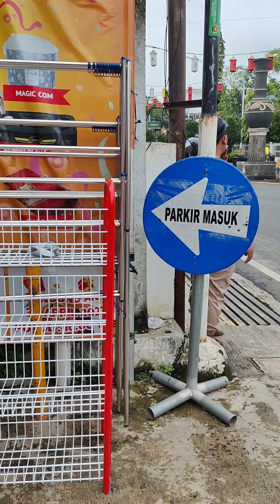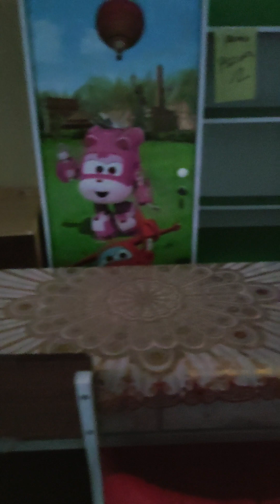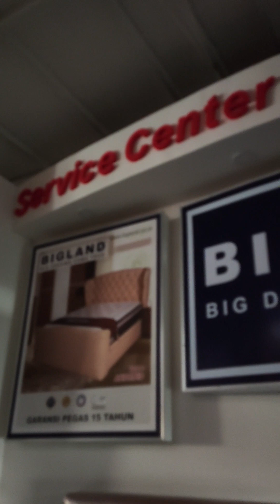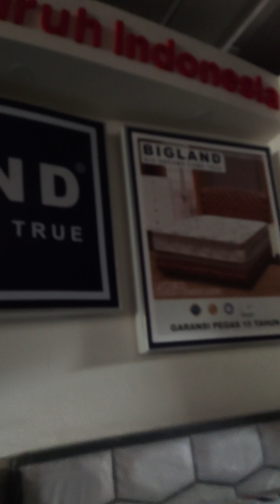KELILING TOKO FURNITURE DI PURWAKARTA😍COMPLETE BANGET#sinarniechanfurniture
PROMO TOKO FURNITURE TERLENGKAP TERMURAH TERBESAR DI PURWAKARTA
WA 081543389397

ADA HADIAH LANGSUNG🥰
ADA UNDIAN BERHADIAH MOTOR🥰

BISA COD🙏
BISA KREDIT🙏
BISA BAYAR PAKAI KARTU🙏
BISA ONLINE SHOPE TOKOPEDIA🙏

FREE ONGKIR SE PURWAKARTA👍👍👍

TOKO
SINAR NIECHAN FURNITURE

JL .RE.MARTADINATA NO 53
JALAN TENGAH
DEKAT ALUN ALUN
PURWAKARTA

KEPERCAYAAN ANDA SANGAT PENTING BAGI KAMI DALAM MENJALANKAN SETIAP TRANSAKSI INI
TERIMA KASIH